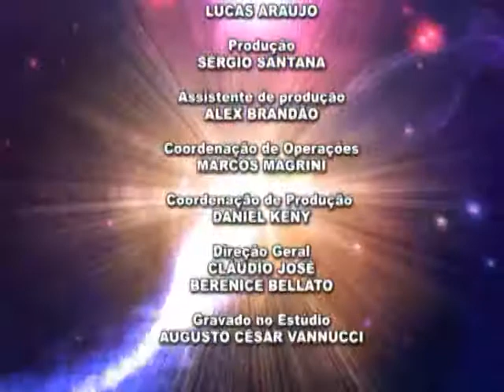Programa Expedição Segundo Sol - Bloco 3 - 24.02.12 - Tv Mundi